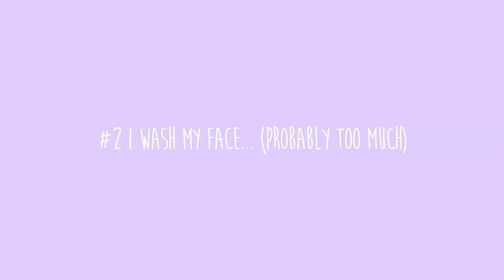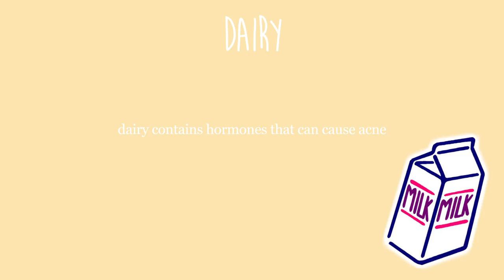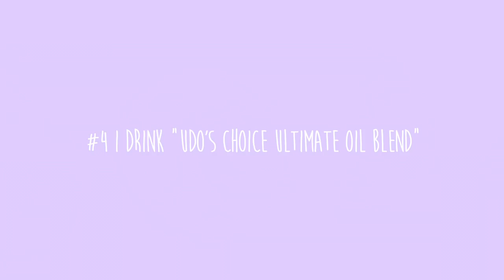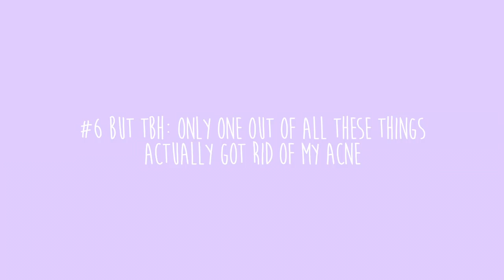HOW I GOT RID OF MY ACNE IN A WEEK! // My Skincare Routine 2017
HOW I GOT RID OF MY ACNE IN A WEEK! // My skincare routine 2017! Today i'm going to show you my skincare routine and how i got rid of my acne in literally a week!!

IF YOU READ THIS COMMENT ”stay dehydrated :=)!" to confuse people :ppp

FTC:
NERD STUFF:
✦ Camera: Canon EOS 70D
✧ Lens: Sigma 1.4 30mm Art
✦ Editing: Final Cut Pro X

This HOW I GOT RID OF MY ACNE IN A WEEK! video is inspired by some of my favorite youtubers:
okaysage, olivia jade, mel joy, summer mckeen, mylifeaseva

(this video is about: okaysage, 2017, 2016, tumblr, aesthetic,how to get clear skin)